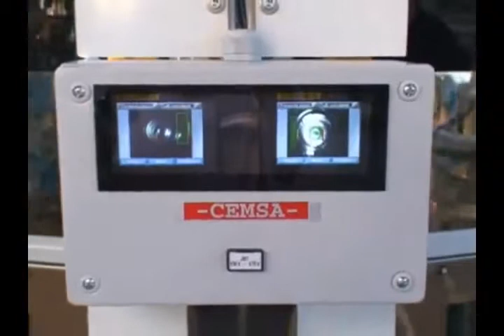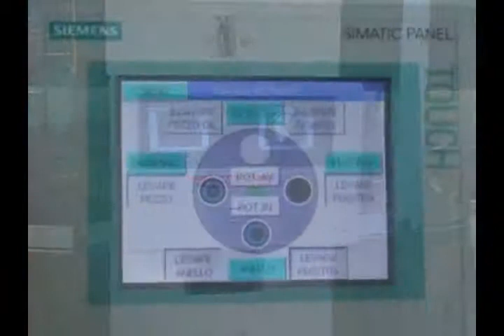CEMSA. Сварочная установка с системой индексных столов. TVR AUT.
Установка с системой индексных столов, программируемая постредством ЧПУ для сборки и сварки масляных фильтров.